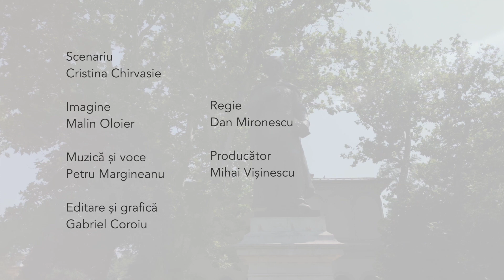The statue of Constantin Brâncoveanu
Producător: Mihai Vișinescu
Scenariu: Cristina Chirvasie
Imagine: Malin Oloier
Muzica si voce: Petru Margineanu
Editare si grafica: Gabriel Coroiu
Regie: Dan Mironescu

Monuments dedicated to heroes have a huge role in building consciences.
Such a symbol is to be found in the very heart of Bucharest, close to Km 0, in the garden in front of the Church of Saint Gheorghe Nou, founded by the martyr ruler Constantin Brâncoveanu, using the pattern of the the Hurezi Monastery’s one. It was consecrated in 1707.

A film made by the Teofor Education Association for the PATRIMONIUM mobile application.